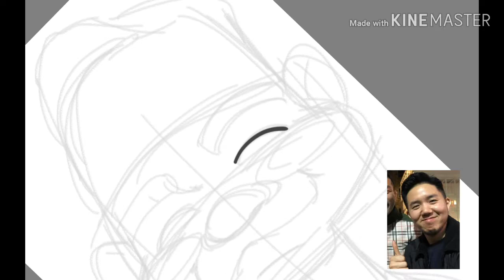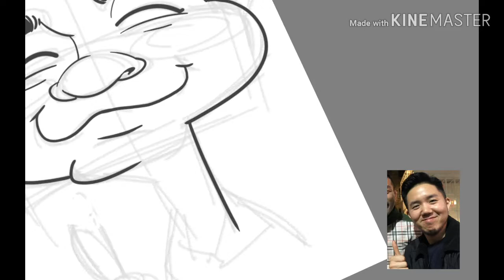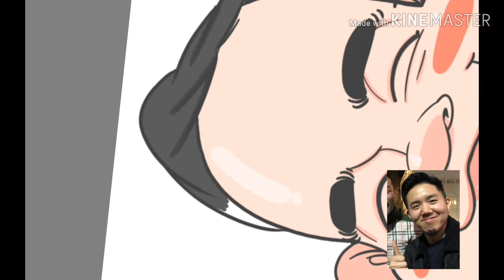캐리커쳐 과정 (샨티)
갤럭시 노트 프로 12
스케치북 프로
모델 샨티